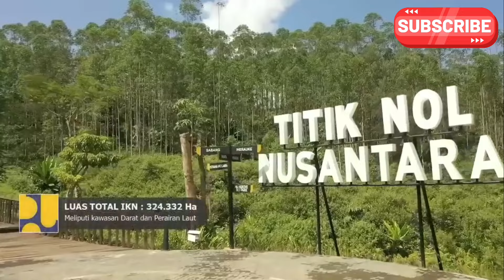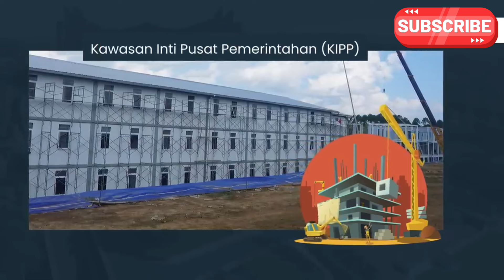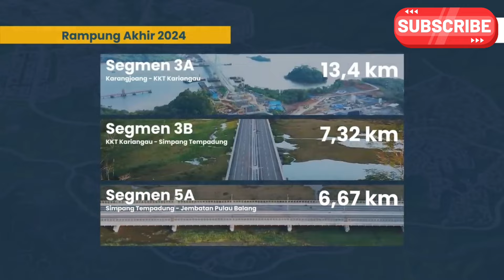IKN TERBARU‼️PROGRES PEMBANGUNAN ISTANA PRESIDEN DAN LAPANGAN UPACARA PERSIAPAN HUT RI TAHUN 2024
Selamat datang di  channel Faizal hobi Trevelling
Vidio kali ini kita akan melihat progres pembangunan ibukota nusantara ( IKN) terbaru tahun 2024 apakah sudah selesai dan siap dipakai untuk upacara HUT RI tahun 2024

tonton sampai habis yah guys vidio nya.
Terus dukung channel ini ya teman teman

Sumber : KEMENPUPR
               Biro informasi sekretariat presiden RI

Back sound :
Youtube library : city blocks. Summer somewhere in